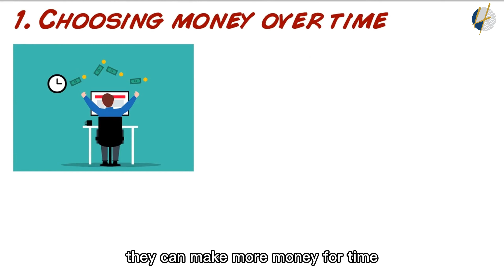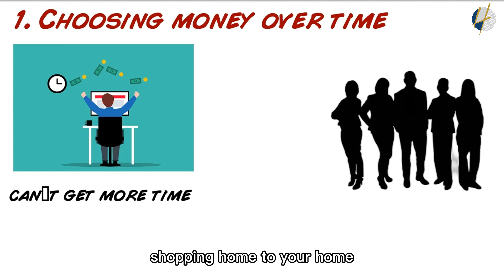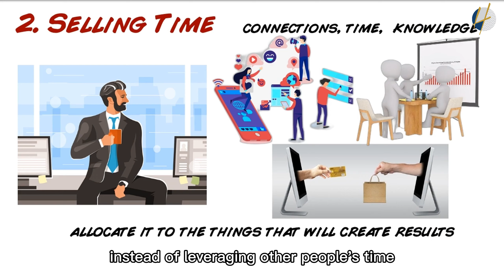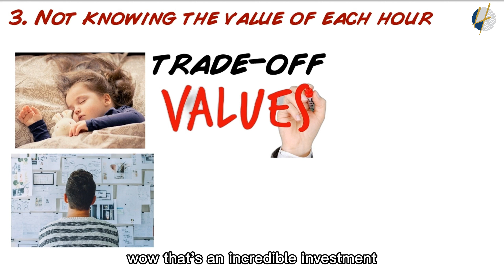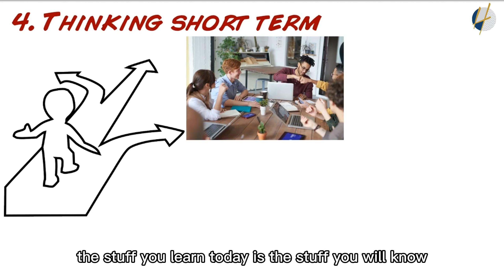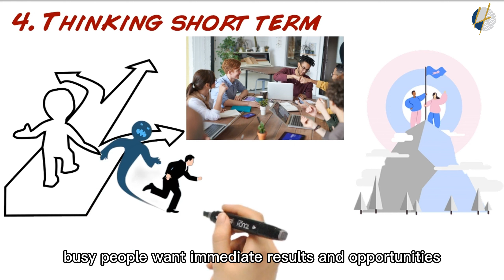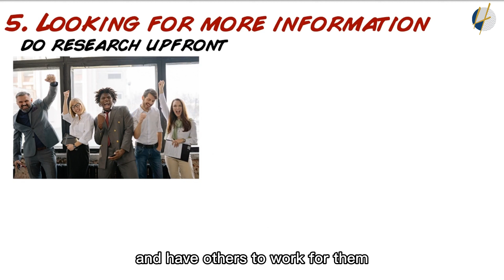5 Ways to Leverage Time Like a Millionaire | 2022 | Henrrey Pang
5 Ways to Leverage Time Like a Millionaire

High-performers are very aware that their time is limited. They only get 24 hours a day and even the amount of days we get is limited.
You must use them wisely.
Instead, busy people behave like they get an infinite amount of time. So they mindlessly squander their 24 hours. In business, this is staying busy working on the wrong things, instead of focusing on what brings you results.
Here are five ways top performers leverage time in a different way, and how YOU can do the same to get results in your business and personal life.

1. Choosing money over time
2. Selling Time
3. Not knowing the value of each hour
4. Thinking short term